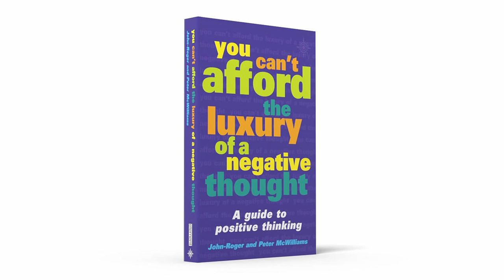Dr. Doug Graham lectures on The Law of Phenomena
“Oh, I can’t eat that—I have a bad stomach!” is a relatively common expression. This expression represents a misunderstanding of how the body works. The stomach is perfect! The stomach is complaining. That is the symptoms being generated in the stomach region, and not because the stomach is bad, but because the stomach is being subjected to substances, forces, influences or conditions that are not conducive to its overall well-being. This is the Law of Phenomena.

In this video Dr. Doug Graham discusses questions regarding raw food, natural hygiene, and applied physiology with a group of FoodnSport interns at the 2021 FoodnSport Costa Rica Retreat.

Are you looking for a plant-based diet? Looking to meet your goals? Here is what you can get with The 80/10/10 Diet:

Outro: Ikson - New Day